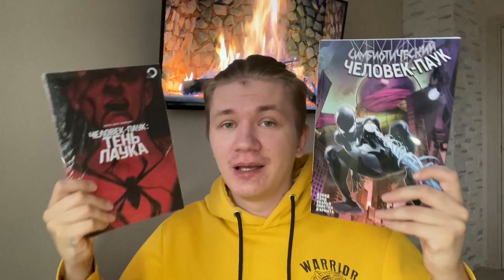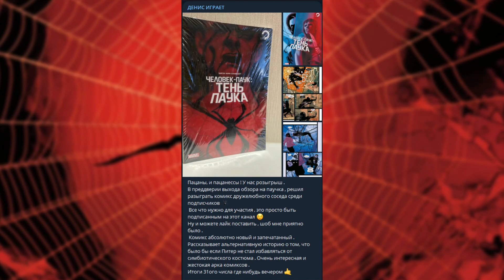MARVEL SPIDER MAN 2 - DLC ЗА 70 БАКСОВ ИЛИ ДОСТОЙНЫЙ СИКВЕЛ? ОБЗОР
00:00 - вступление
00:58 - благодарности и розыгрыш
01:42 - DLC за 70 баксов?
02:38 - Боёвка
05:09 - Наипростейший стелс
05:41 - Гаджеты
06:28 - Проблемы здешней боёвки
07:03 - Боссы стали интересней
08:17 - Что там с прокачкой?
09:22 - Картонный Нью Йорк
10:51 - Полеты на паутине
12:01 - Чем заняться в открытом мире?
14:50 - Побочные квесты, все еще не Ведьмак
15:48 - Прогрессивная повесточка
16:43 - Геймплей за ЭмДжей
17:15 - Персонажи
19:16 - Влияние комиксов на игру
19:37 - Вердикт
19:55 - Поясняю за превью
21:43 - СПОЙЛЕРЫ!